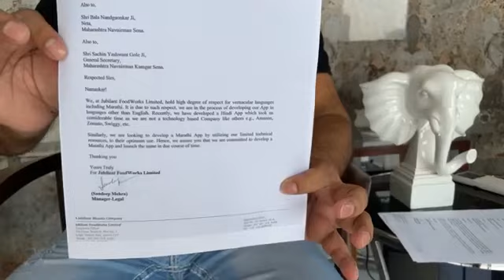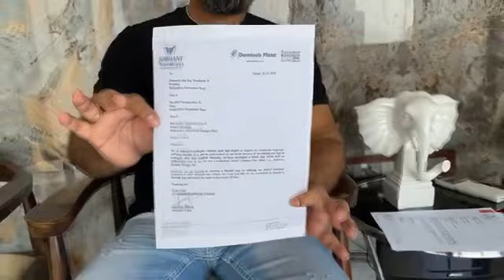आता बारी डॉमिनोज ची - सचिन गोळे | SACHIN GOLE MNS AMAZON DOMINOES DOMINO'S | RAJ THAKREY MARATHI